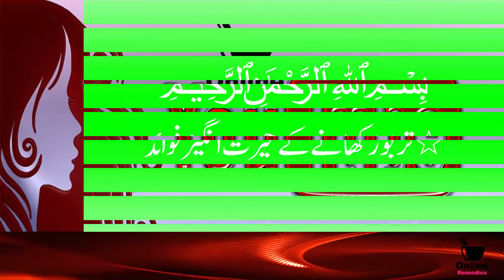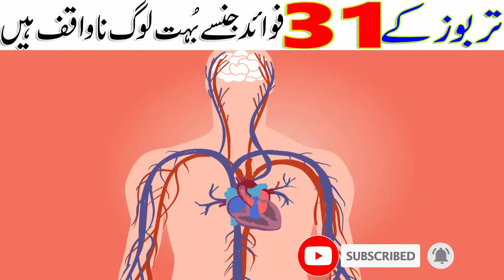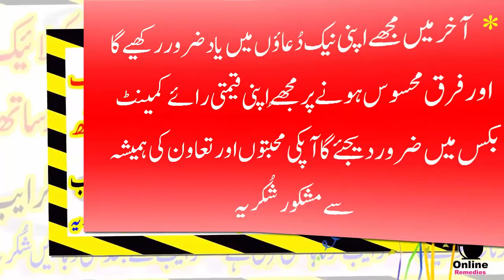Water Melon Tarbooz || Tarbooz Ke Fawaid || Dawana Khane Ke 31 Fayde || Online Remedies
Hello! Viewer

To Kaise Hain App Umeed Karti Hoon App Sab Achey Honge Ess Video Me Main Apko (Watermelon) Tarbooz Ke 31 Fawaid Ke Bare Me Bata Rahin Hoon Jis Ko Khane Se Bohat Sari Bimariyon Me Faida Hasil Hota Ha Aur Sath Sath Bohat Sari Bimariyon Ka Safaya Bhi Hota Hai.Allah Pak Ap Sab Ko Hamesha Apney Hifzo imaan Me Rakhey Ameen.

1- Tarbooz Khane Se Bimariyon Ka Khatma
2- Tarbooz Kahne Ke Fayde
3- Water Melon Khane Ke Fayde
4- Water Melon Khane Se Bimari Se Nijat
5- Water Melon Khana Kaisa Hai

Thanks.